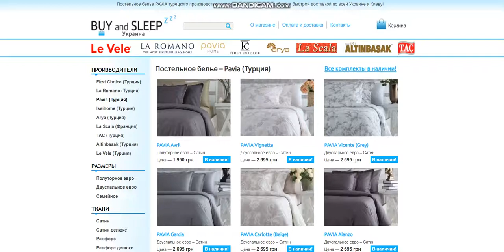Купити Постільну Білизну | BUY and SLEEP в Україні